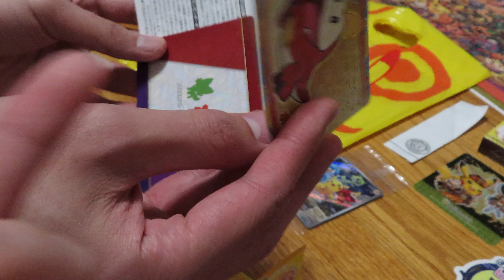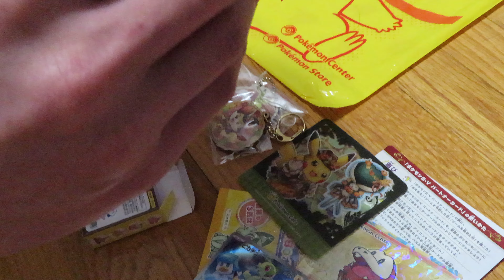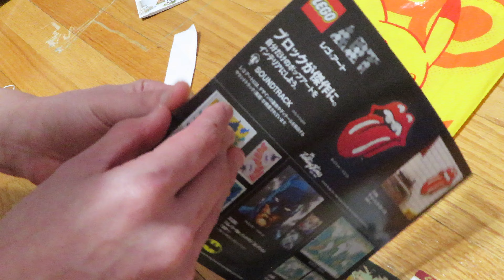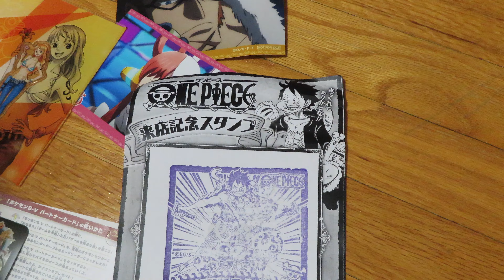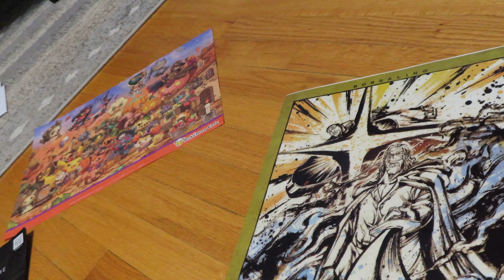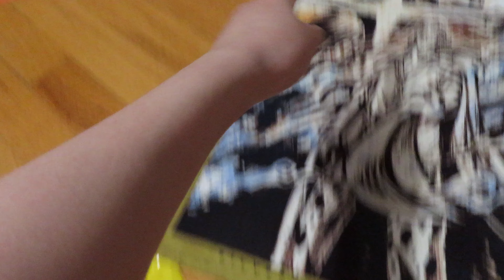anime christmas gifts exchange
gifts from japan to my brother
brother pulling strings for my gifts